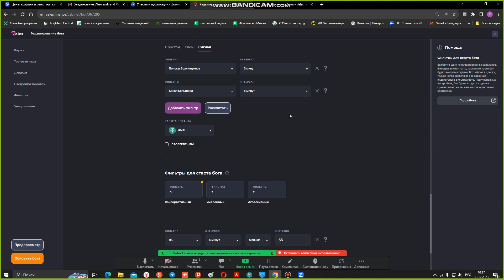- 📈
-00:45 📊 Скрипт объясняет, как может возникнуть отрицательная прибыль, когда бот получает сигнал, но текущая позиция уже отрицательная.
00:45
-01:15 ⚙️ В скрипте подчеркивается важность учета опции "pnl" при выборе сигналов прибыли, так как она может повлиять на решение бота о выходе из сделки.
01:15
-02:00 🔄 Обсуждаются различные индикаторы и их настройки, в том числе использование полос Боллинджера и ручные настройки точек входа и выхода.
02:00
-02:45 🚫 В скрипте реализована концепция блокировки ботов, которая ограничивает количество ботов, которые могут одновременно входить в сделки, чтобы избежать конфликтов.
02:45
-03:30 💰 Скрипт объясняет, как можно использовать блокировку по позициям для контроля количества ботов, торгующих по одной и той же монете и стратегии.
03:30
-04:15 📊 Скрипт подчеркивает преимущества использования блокировки для управления рисками и максимизации торговых возможностей.
04:15
-04:45 📈